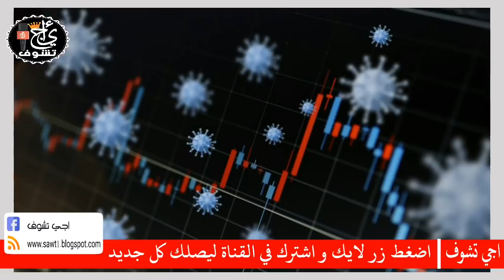عاجل ... واخيرا خبر مفرح للمغاربة بخصوص فيروس كورونا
واخيرا خبر مفرح للمغاربة بخصوص فيروس كورونا
خبر مفرح لجميع المغاربة
شفاء اول حالة بالمغرب نتمنى الشفاء للجميع ان شاء الله